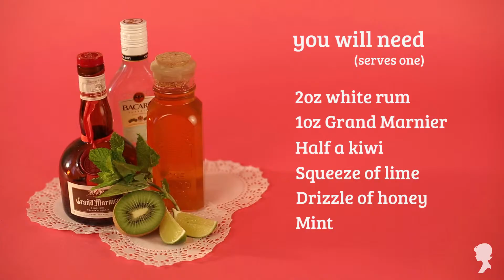The Green-Eyed Diva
The jealous are troublesome to others, but a torment to themselves, said William Penn. For our issue The Green-Eyed Diva we create a rum-based cocktail guaranteed to bring out the monster in you.